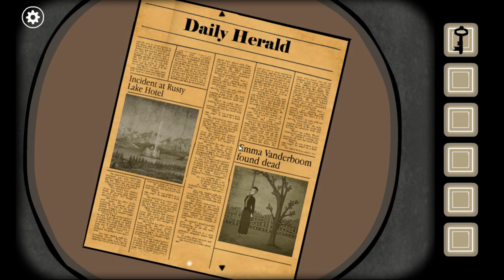The Vanderbooms Learn Of Their Fates!!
In this episode of Rusty Lake Games Roots, the Vanderbooms' learn what is to become of them. Can their fates be changed or are they destined to be doomed?

*The videos on this channel are not made for children. As the games played have mature graphics, are horror games and/or have blood in them. There's mild swearing, mature humor and things that may not be best for anyone under the age of 13. *